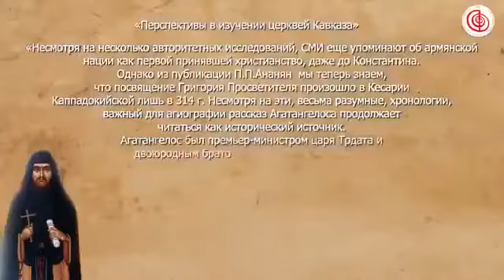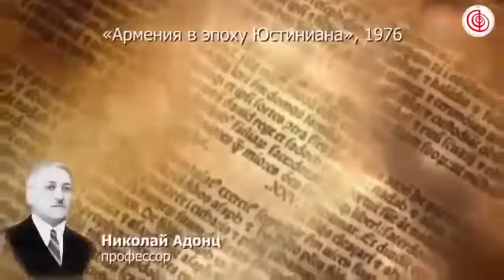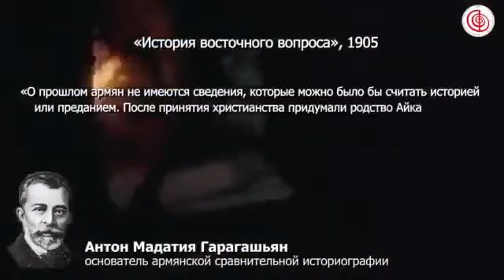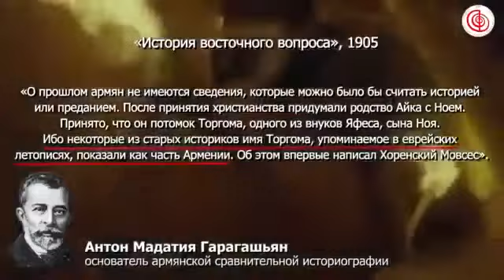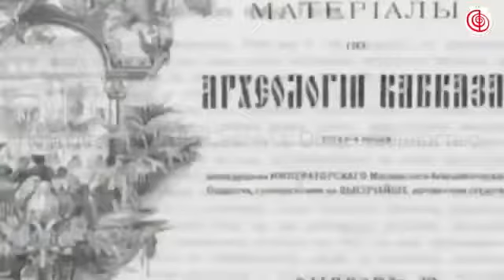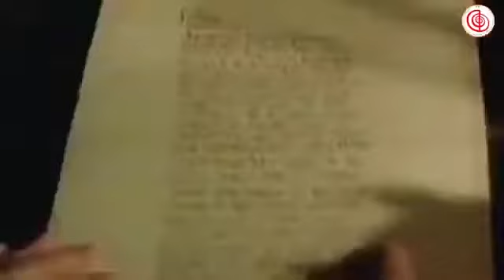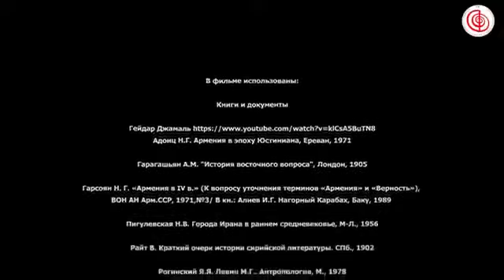Армении не было на Южном Кавказе | Ermənistan Cənubi Qafqazda birinci olmuyublar